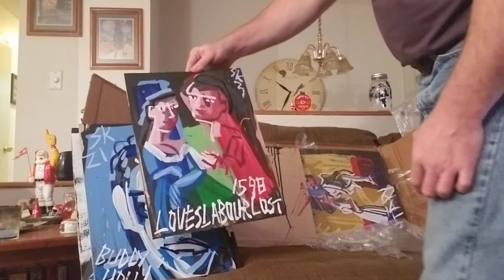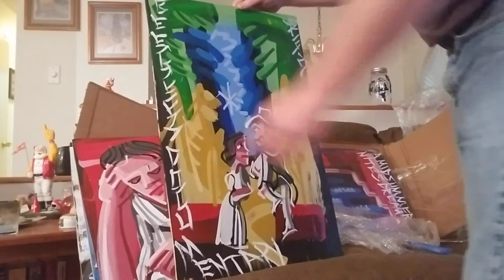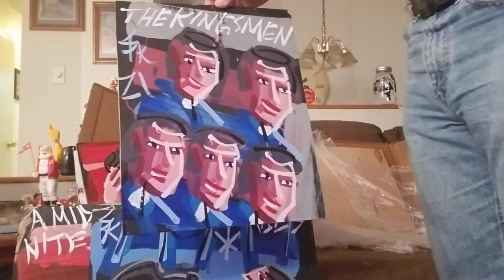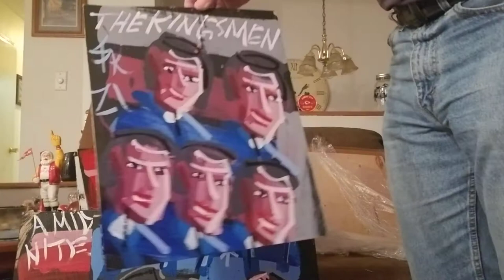Steve Keene Artwork Reveal. What is it?